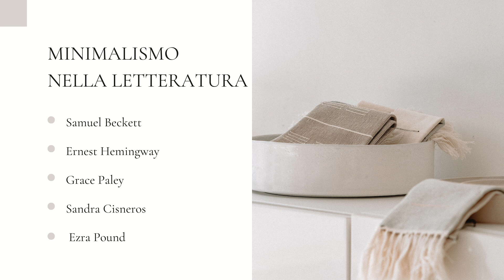IL MINIMALISMO | interior design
in offerta fino al 31/12/2023
👉🏻 PERCORSO RIVOLUZIONA

Benvenuti nel mio canale! Oggi vi guiderò attraverso il mondo affascinante del minimalismo nell'arredamento. Condividerò i concetti chiave, i materiali, le forme tipiche e i colori predominanti di questo stile, insieme a un'interessante evoluzione: il minimalismo caldo e accogliente.

In questo video, scoprirete:

🏡 Stile Minimalista: Cosa rende unico il minimalismo, con la sua enfasi su spazi aperti, linee pulite e materiali essenziali.

🎨 Colori Prevalenti: I colori minimalisti più comuni, come il bianco, il grigio e il nero, che creano un'atmosfera di purezza e semplicità.

🔶 Forme Tipiche: Le forme geometriche e la simmetria che definiscono il minimalismo, aggiungendo un tocco di eleganza e equilibrio.

🪑 Materiali Essenziali: L'uso di materiali come il legno, il metallo e il cemento per creare un'atmosfera di pulizia e durabilità.

🏡 Minimalismo Caldo e Accogliente: L'evoluzione del minimalismo che introduce tonalità più calde, tessuti morbidi e dettagli accoglienti per rendere gli spazi minimalisti più invitanti.

Scoprite come bilanciare la semplicità del minimalismo con il comfort del minimalismo caldo.

❤️ I MIEI PRODOTTI PREFERITI:

👫 LINKS UTILI
⭐️ SITO: valentinavigato.it